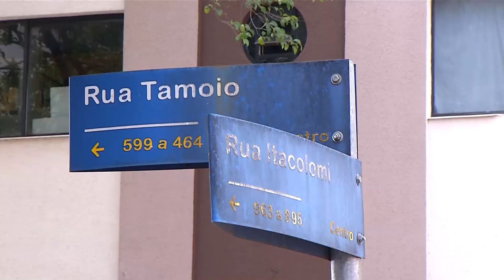Registrado acidente de trânsito em Pato Branco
Segurança: O acidente ocorreu na tarde de sexta-feira (15).